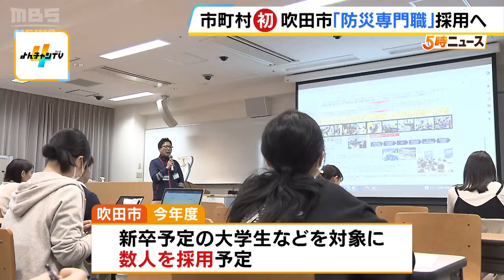「人事異動で知識や経験の継承が難しい」市町村で初『防災専門職』を採用予定の吹田市 災害対策に注力「災害対応のプロフェッショナル人材を育成したい」（2024年5月9日）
大阪府吹田市が防災の専門職員を採用します。市町村で初めてとなる試み、その狙いとは？

　吹田市では２０１８年の大阪府北部地震で、災害対策本部の設置の遅れや部署間の情報共有などで問題が浮き彫りになったということです。その後、災害対策に力を入れていて、今年１月に起きた能登半島地震でも現地に職員を派遣するなど人材の育成を進めていますが、大きな課題があるといいます。

　（吹田市危機管理室　柴野将行参事）「どうしても数年で人事異動があって、専門的な知識や経験の蓄積・継承が難しい状況になっています」

　そこで吹田市は、継続して災害対応を担う人材を確保しようと、全国の市町村で初めてとなる『防災専門職』の採用を始めることにしました。

　（吹田市危機管理室　柴野将行参事）「上町断層帯地震であったり、南海トラフ巨大地震に備えて長期的な視点を持ちまして、住民の方との連携であったり、災害対応のプロフェッショナルの人材を育成していきたい」

　吹田市は５月８日、防災を学ぶ大学生に関心を持ってもらおうと説明会を行いました。

　（大学４年生）「職員さんが派遣先の被災地でどのようなことをするのかを具体的に聞けてとてもよかったです」
　（大学４年生）「防災専門職は他の市町村にはないので、吹田市に挑戦してみたいなと思いました」

　吹田市は今年度、新卒予定の大学生などを対象に、数人を採用したいとしています。